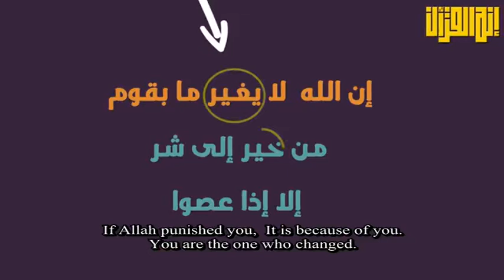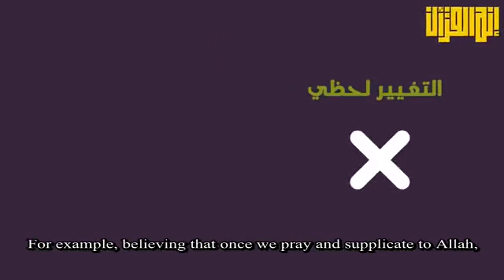Allah does not change the condition of a people.